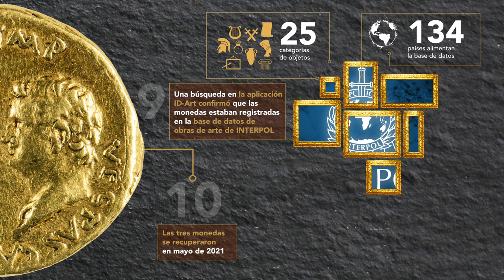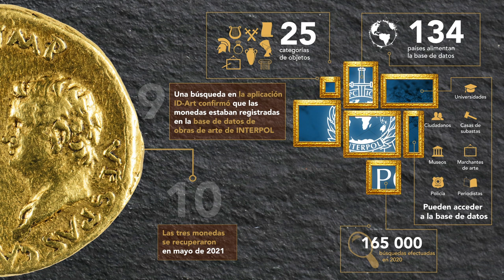ID-Art casos de éxito: 3 monedas de oro del Imperio Romano, recuperadas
La Policía Nacional española, tras recibir información de una numismática de Londres, recuperó tres monedas de oro de la época del Imperio Romano y detuvo a dos personas que intentaban vender una de ellas.

Para identificar las monedas los investigadores utilizaron la aplicación ID-Art. Estas piezas, que tenían un gran valor histórico y económico, habían sido robadas en Suiza en 2012 y podrían haber alcanzado un valor de 200 000 euros en el mercado negro.

La aplicación ID-Art puede descargarse de forma gratuita e instalarse en teléfonos móviles de Apple y Android.
Descárgala ahora
Apple Store